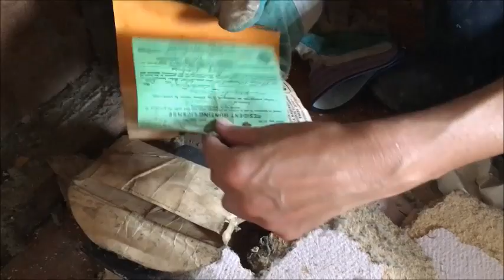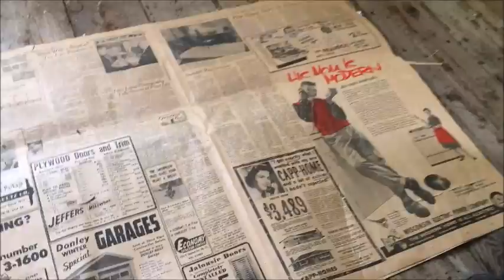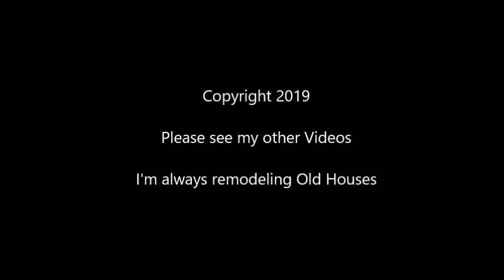Remodeling this old House ABANDONED Farm and FOUND TREASURE 30's Hunting License Deer Tag Newspapers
This was the areas original farming homestead dating back to the late 1800's.   It was abandoned for a few years and now we are in the process of tearing down all the walls and we are finding some treasures in the walls.   A pile of old hunting tags/licenses dating from the 1930's was a very neat find. They sell on ebay for a pretty good price.   They are getting close to being a hundred years old!  A very unique treasure indeed!